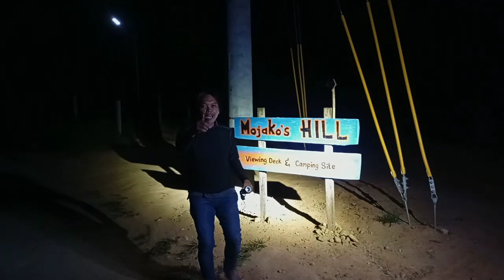Paano maghanap ng bonsai material sa gabi?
Sinubukan naming mag hanap ng bonsai materials ng gabi , kaibang experince din @Moboanojourney